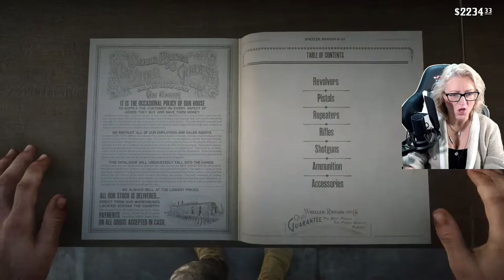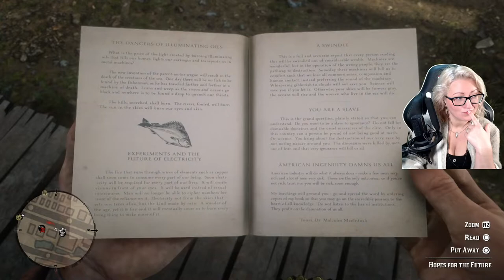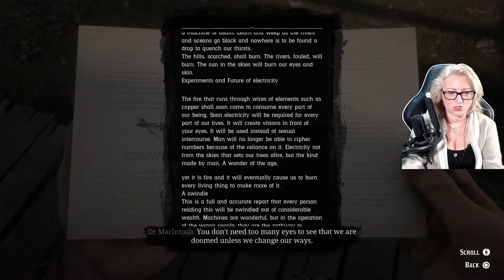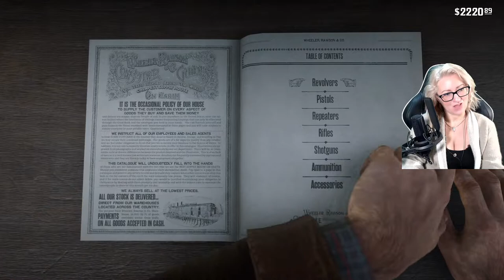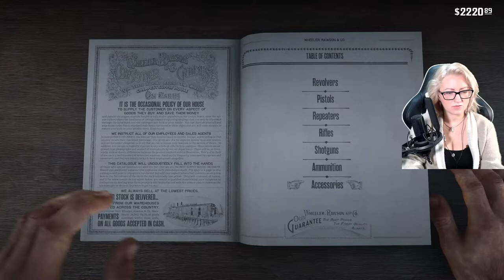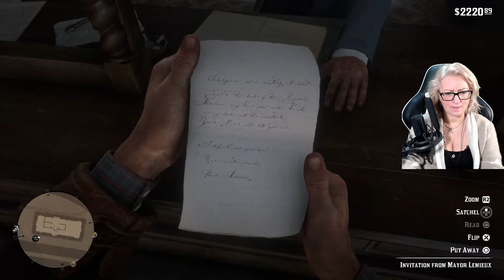Oh Arthur I’ve Missed you!! | Red Dead Redemption 2 Pt. 30 | Liese In Wonderland Plays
I’M BACK!!

We had to move house very urgently and last minute which is why I’ve been absent for about 3 weeks. But finally I have a setup and internet and I can dive back into the story. Or more accurately forget how to play and die repeatedly…but hey ho!!

Thanks so much for your patience – I hope some of you are still going to come on this journey with me. Btw I don’t think Poker is my game… I don’t have the stoic expression for it!

**please note from approximately 1:11:00 t0 1:13:00 I’ve missed editing that out, but seeing as the exporting takes as long to do as to make, I refuse to export for another 2 hours for 2 missed minutes 😊 just skip… thanks! **
You can catch me
Tuesday 2-5 GMT
Thursday 2-5 GMT
Friday 4-7 GMT (community games – currently Dead By Daylight)